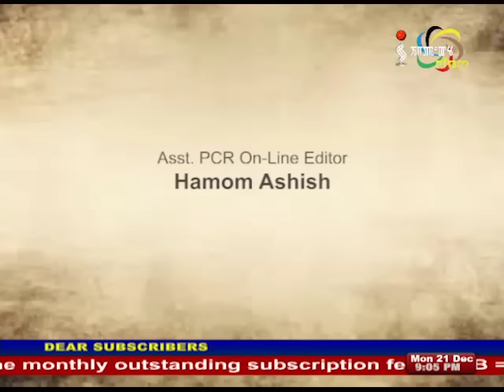Manung Hutna 21 December 2015